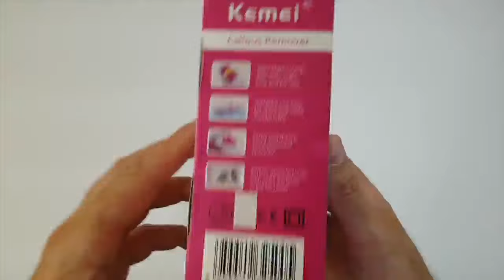Mantén unos pies bonitos con esta maquina de pedicura